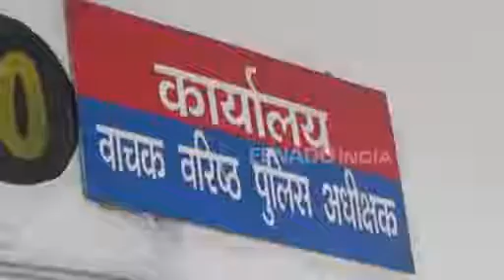On cam Cop caught sleeping inside police station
New Delhi/Ghaziabad: In a shameful incident, a policeman was caught sleeping on duty at SSP office in Raj nagar area of Uttar Pradesh's Ghaziabad. The video of the incident has went viral on the social media.